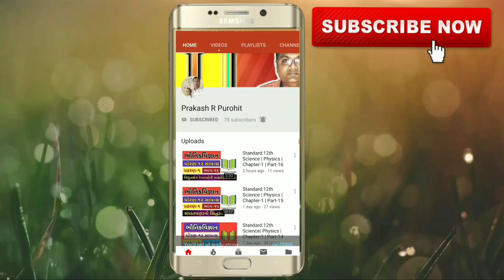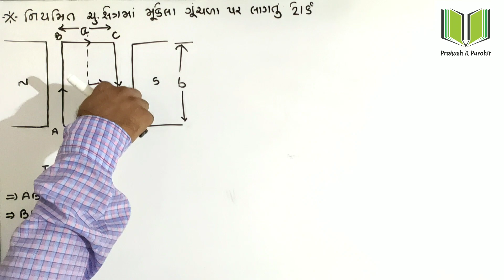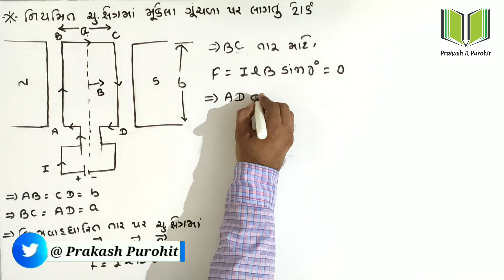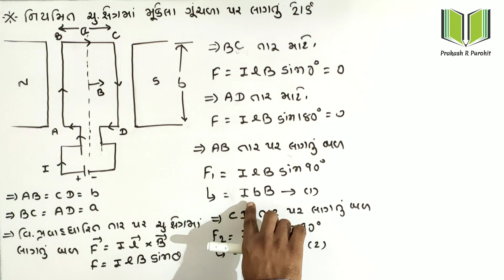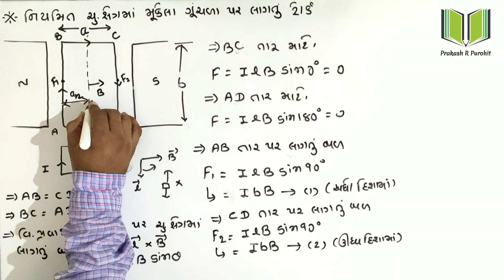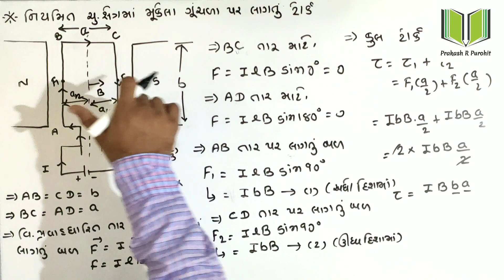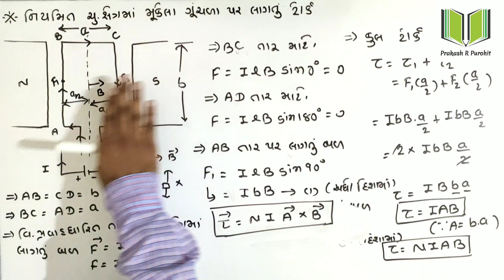Torque On Current Carrying Loop | Standard:12 Science | Physics | Chapter-4 | GSHSEB | Part- 23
HI,

Topic : Torque On Current Carrying Loop

Subject - Physics

Chapter-4